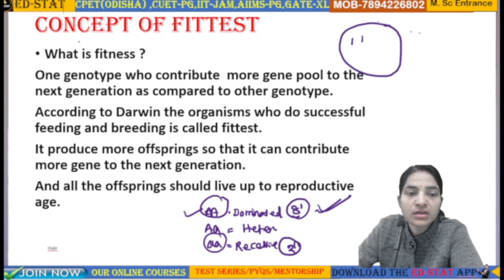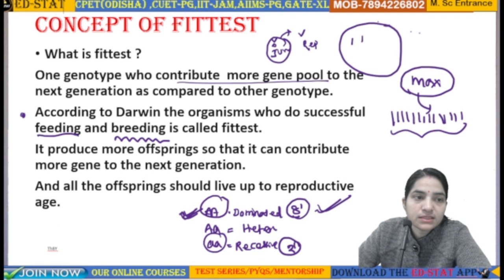Concept Of Fitness B.Sc 3rd Year||Natural Selection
Thank you.Concept Of Fitness B.Sc 3rd Year||Natural Selection||fittest||bsczoology naruralselection edstat .what is Fitness. concept of fitness in natural selcection. coefficient selection bsc 3rd year evolution. bsc zoology hons classes. geeta mam .successful feeding and breeding. evolution lecture by zoology honorous. core paper xiv. 6th semester zoology.